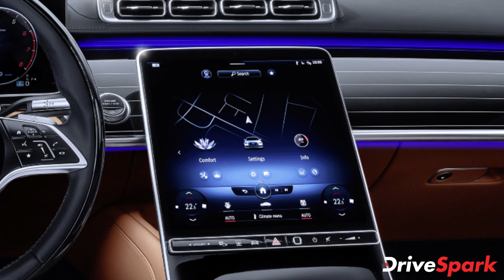2021 Mercedes-Benz S-Class Launched In India | Malayalam DriveSpark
ഇന്ത്യൻ വിപണിയിൽ പുത്തൻ S-ക്ലാസ് പുറത്തിറക്കി മെർസിഡീസ് ബെൻസ്. രാജ്യത്ത് ഒരേയൊരു വേരിയന്റിൽ രണ്ട് എഞ്ചിൻ ഓഫ്ഷനുകളുമായിട്ടാണ് ആഢംബര മോഡൽ എത്തുന്നത്. ഇതിൽ S 450 4-മാറ്റിക് ട്രിമിന് ഇന്ത്യയിൽ 2.17 കോടി രൂപയും S 400 d 4-മാറ്റിക് വേരിയന്റിന് 2.19 കോടി രൂപയുമാണ് എക്സ്-ഷോറൂം വില. കഴിഞ്ഞ വർഷം ആഗോളതലത്തിൽ വെളിപ്പെടുത്തിയ മുൻനിര മെർസിഡീസ് ബെൻസ് സെഡാന്റെ പുതിയ തലമുറ AMG ലൈൻ ട്രിമാണ് ഇന്ത്യൻ തീരത്തെത്തുന്ന മോഡൽ.